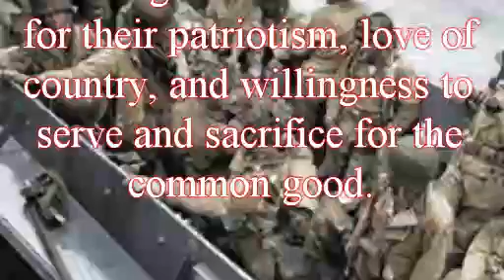Veterans Day Tribute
This tribute is to say Thank You to all of our Veterans